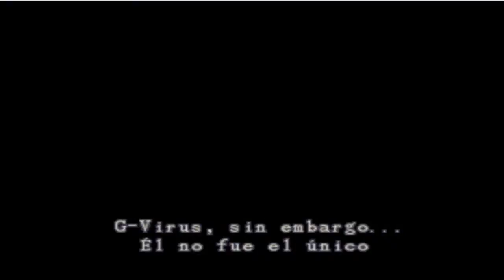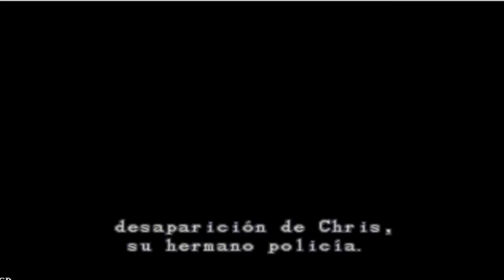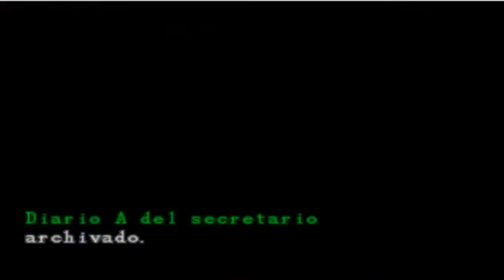[Historia Falsa] - Guía Resident Evil 2 - Claire B - Parte 1 - ESPAÑOL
Bueno, aquí está la guía de Resident Evil 2 Claire B . Los objetivos que me he propuesto para esta guía son los siguientes:

- Modo Normal
- Sin guardar
- No Usar Sprays de 1 auxilios ( solo hierbas medicinales )
- Completar el Juego en menos de 2:30 H
- Conseguir Rango A

Espero que os guste esta guía :)

Resident Evil 2, conocido en Japón como Biohazard 2 (バイオハザード2 Baiohazādo Tsū?) es la segunda parte de la serie de videojuegos Resident Evil, del género survival horror, desarrollado por Capcom, originalmente publicado para PlayStation en 1998. Posteriormente, se hicieron versiones para PC, Game.com, Nintendo 64, Dreamcast y Nintendo GameCube.

La historia comienza el 29 de septiembre de 1998, dos meses después de los acontecimientos de la mansión Spencer en el Resident Evil original. Los zombies han invadido todo Raccoon City, pues el T-Virus ha sido liberado en el sistema de alcantarillas y transportado por las ratas, que lo propagan a toda la población humana. Mientras que el brote comienza, dos figuras aparecen en Raccoon City: Leon S. Kennedy y Claire Redfield, que está allí para buscar a su hermano. Después de sufrir un accidente, se ven obligados a seguir distintos caminos. En la comisaria se encuentra con Leon. Pero hay una criatura poderosa acechando en las sombras, denominado Mr. X, un BOW (Biological Organic Weapon, o "arma orgánica biológica") de la Corporación Umbrella lanzada desde un helicóptero hacia la jefatura de policía con el objetivo de sacar una muestra de el G-Virus desarrollado por el doctor William Birkin. La historia se puede desarrollar de 4 maneras distintas al entrelazarse los lados A y B de ambos personajes, en las partes finales y secuencias más sustanciosas. Solo en los lados B de ambos personajes se puede luchar contra el BOW y se puede ver uno de los finales «reales» (cabe destacar que, según el libro publicado oficialmente por Capcom, Resident Evil Archives, se toman explícitamente como historias reales el lado B de Leon y el lado A de Claire). También se puede encontrar un laboratorio de Umbrella, por el que también pasa Rebecca Chambers en Resident Evil 0.

Los personajes secundarios incluyen al Dr. William Birkin, el científico responsable de crear y propagar el virus; el jefe de policía Brian Irons, operador interior de Umbrella; una mujer de rasgos orientales llamada Ada Wong, que proclama estar buscando a su científico novio, John (después se supo que trabajaba para Albert Wesker y su misión era recoger una muestra del G-Virus); la hija de William, Sherry Birkin; la madre de Sherry, Annette Birkin; y Ben Bertolucci, reportero del periódico local. Hay un personaje llamado Hunk (cuyo alias es Mr. Death).

PD: Guía dedicada a TheMarkusBoy :)

UN LIKE ME HACE UN POQUITO MAS FELIZ Y UNA SUSCRIPCION MUCHO MAS FELIZ.